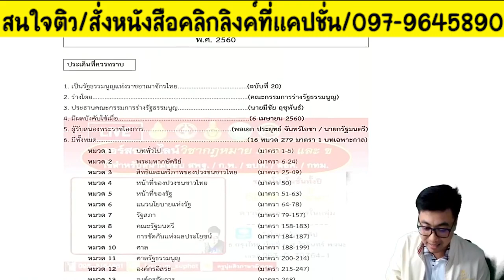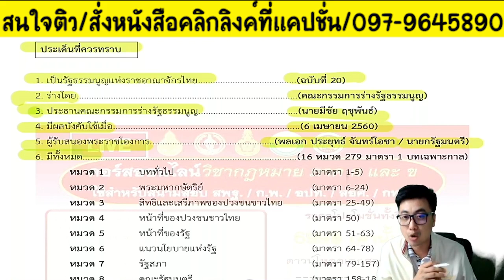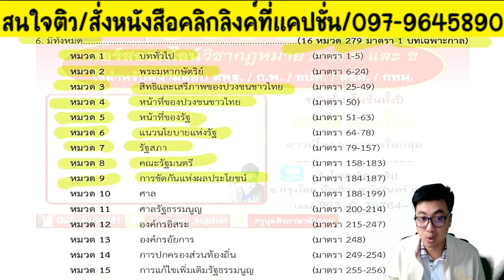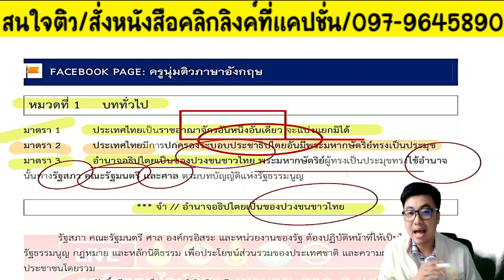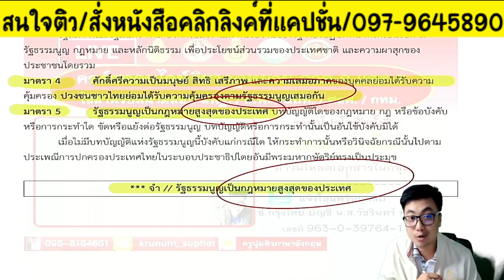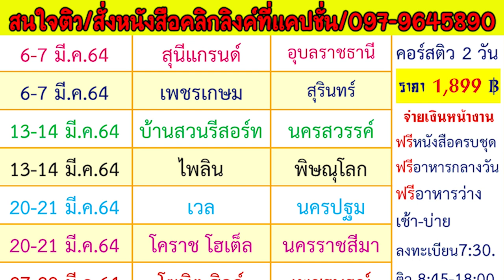📌รัฐธรรมนูญราชอาณาจักรไทย 2560